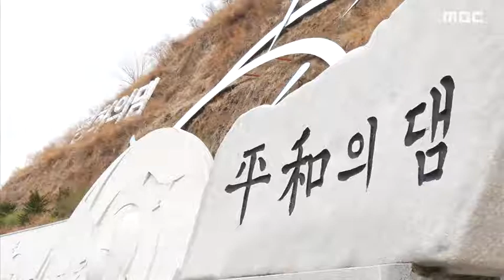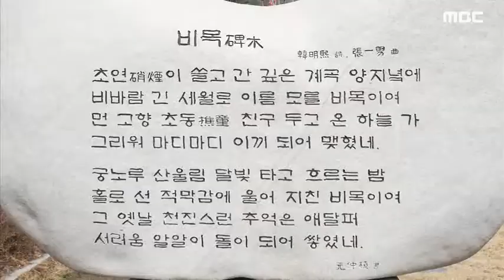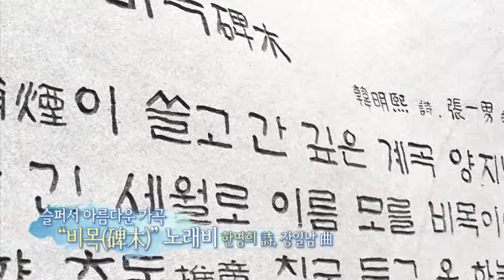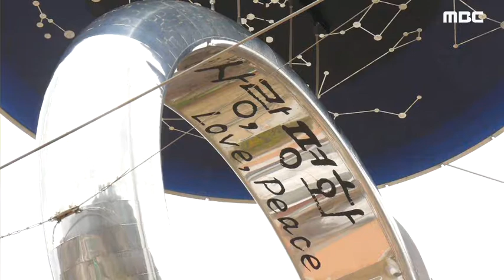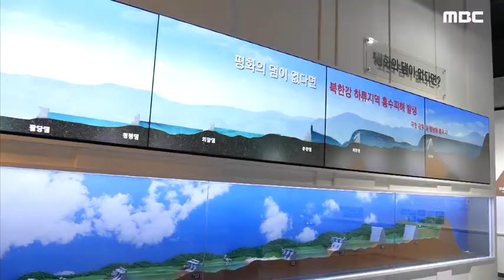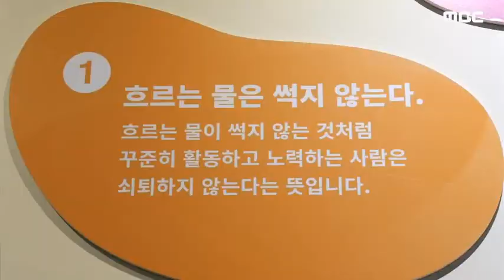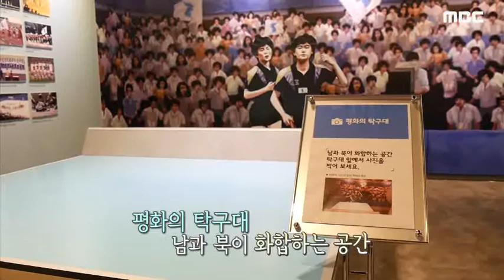꽃보다 여행~ 화천 평화의 댐을 가다